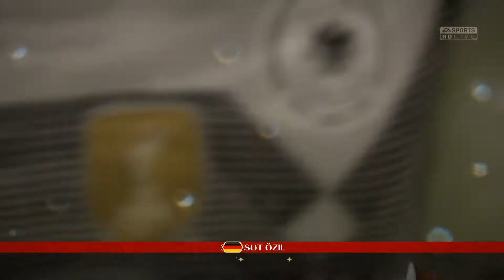FIFA 18 [WOLRD CUP 2018 - 1/2 finals] RUSSIA vs. GERMANY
ФИФА 18 - Чемпионат мира по футболу 2018 - 1/2 финала
сборная РОССИИ против сборной ГЕРМАНИИ